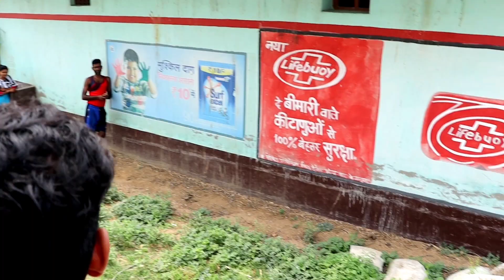कुछ ही दिनों में अंडा देने वाली थी यह मादा धामन, पकड़ते ही हाथ में कर दिया हमला | Real Snake Rescue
कुछ ही दिनों में अंडा देने वाली थी यह मादा धामन, पकड़ते ही हाथ में कर दिया हमला | Real Snake Rescue operation by Sandeep joshi.

दोस्तों आज हमें झारखंड के धनबाद जिले में स्थित केलियासोल प्रखंड के हॉल आरडी नामक एक गांव से सूचना मिला कि वहां कई दिनों से एक सांप दिखाई दे रहे हैं। दोस्तों सूचना मिलते ही मैंने लगभग 35 किलोमीटर दूरी तय करके उस स्थान पर पहुंचा और काफी खोजबीन के बाद सीमेंट के बोरे के नीचे छिपा था एक बिना जहरीला धामन सांप, जिसे इंग्लिश में हम (rat snake) के नाम से जानते हैं। ये एक मादा धामन सांप थी। जो कि कुछ ही दिनों में अंडे देने वाली थी मैंने उसे गांव वालों की अनुमति से पकड़कर दूर जंगल में ले जाकर सुरक्षित आजाद कर दिया जहां वह फिर से अपना आगे की जिंदगी को जी पाएंगे। वन्य प्राणी की रक्षा करें प्रकृति की रक्षा करें।

Friends, today we got information from a village called Hall RD of Kaliasol block located in Dhanbad district of Jharkhand that a snake has been visible there for several days. Friends, as soon as I got the information, I reached that place after covering a distance of about 35 kilometers and after a lot of research was hidden under the cement sack, a non-poisonous Dhaman snake, which we know in English by the name of rat snake. It was a female Dhaman snake. The one who was about to lay eggs in a few days, I caught him with the permission of the villagers and took him to a far away forest and freed him safely where he would be able to live his further life again. Protect wildlife, protect nature.

दोस्तों अगर कोई जीव किसी भी मुसीबत में दिखे तो हमें अवश्य फोन कर इसकी जानकारी दें। मैं इन बेजुबां जीवों को बचाने के लिए हमेशा तैयार हूँ। हमारा मोबाइल नं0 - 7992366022 है।

Debgram, Bokaro district, Jharkhand.
अगर कोई जीव मुसीबत में हो तो एक बार अवश्य कॉल करे।

Social info : -

हमारे और नए वीडियो को देखने के लिए नीचे दिए हुऐ लिंक को क्लिक करें : - 👇

1) बरसों पुराना नाग सांप जब गुस्से मे इस छोटे गुफा से निकला, फिर देखिए क्या हुआ

2) मेंढक को निगलने के बाद जंगल मे चला गया सांप इस जंगल में जाना मना है Dangerous forest

6) इस गांव में सांप पकड़ने के दौरान सांप ने घुटने में किया वार, फिर देखें

9) बहुत ही दुखद घटना, बकरी के बच्चे को मारने के बाद घर के अंदर छुपा था 8साल पुराना चंद्र नाग सांप

10) गांव के पंचायत भवन में सालों से रहता था एक सांप😨पकड़ते ही किया हमला आगे देखें